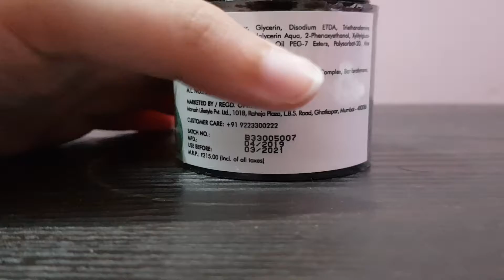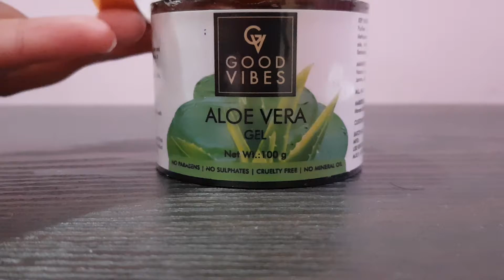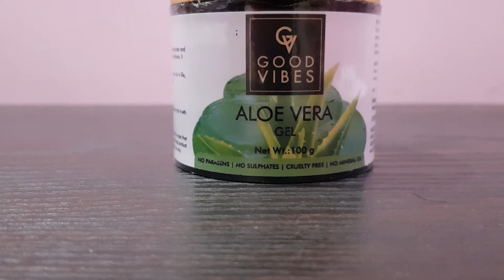Good Vibes Alovera Gel Review| NavYug Review Series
Hey Beauties
First of all, let's talk about benefits of alovera gel:
A. Moisturises and heals dry skin
B. Soothes irritated and flaky skin
C. Keeps acne at bay
D. Fades blemishes
E. Delays aging
F. Removes dark circles
G. Reduces puffiness
H. Improves hair texture and quality
I.  Soothes scalp.

Good vibes aloevera gel has a very pleasing scent. It is very hydrating and moisturizing. But it is not 100% pure. It does not make skin greasy. It is paraben and sulphate free. It blends like a dream. I found it very beneficial and hydrating.

I do my best to provide accurate information, but please understand that I am not a medical doctor or expert in any medical. Please do not consider my opinions to be substitutes for sound medical professional advice.
Thank you Lord for all your blessings. Hallelujah.